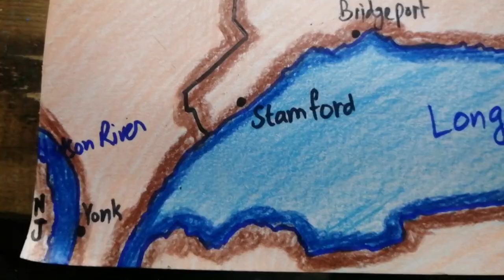How to draw Massachusetts map easy SAAD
*This video is created for ages 13 and above
Map of Massachusetts showing major cities and neighboring States easy step-by-step drawing for beginners by Saad Ali's Art and Drawing (SAAD).

Massachusetts is a State of the United States of America located in the New England region of the country. It is the most populous of the six New England states. It shares a coast with The Atlantic Ocean to the East, borders New York to the West, Vermont and New Hampshire to the North and Connecticut and Rhode Island to the South. It borders all of the New England states except for Maine.
Massachusetts is the 44th largest State by area and 15th most populous State in the US. Because of its small area and large population it is the 3rd most densely populated State in the Union after New Jersey and Rhode Island.

Boston is the state capital and also the most populous city of Massachusetts. Greater Boston is the most populous metro area in the State and also a major political, economic hub of the region.

Massachusetts was once dependent on fishing, agriculture and trade but now it has become a global leader in biotechnology, higher education, engineering, finance and maritime. One of the best and top ranking universities in the World are located in Massachusetts which attract hundreds of thousands of students from the Country and Abroad to get higher education. The city of Boston is also known as the "cradle of liberty" for its major role in starting the American Revolution in the late 18th Century against the Great Britain.

Politically Massachusetts is a solid Blue State it has voted for the Democrats in every Presidential election since 1952 except for the 1980 and 1984 elections when Republican party Presidential candidate Ronald Regan won Massachusetts with a narrow margin.
All of the 9 US House members and both Senator are Democrats and both chambers of Massachusetts state Legislature have Democrat supermajority. Despite being a liberal and strong Blue state Massachusetts elects Republican governor in every gubernatorial election since 2002.